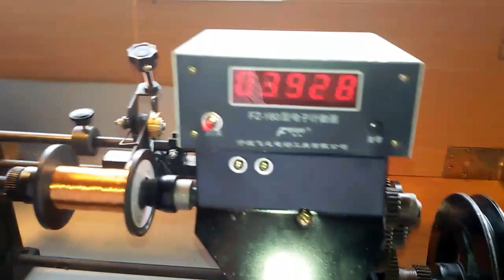Winding machine FZ-160